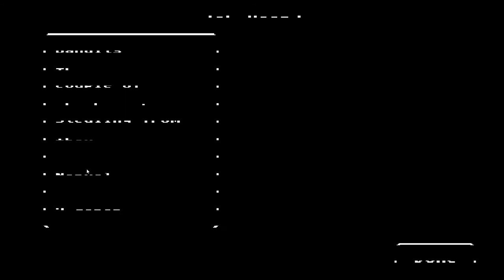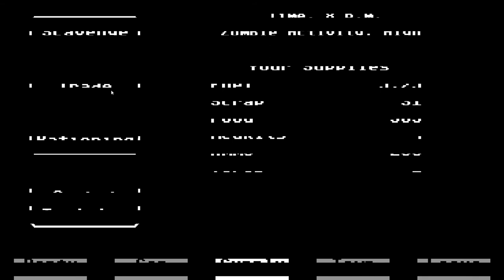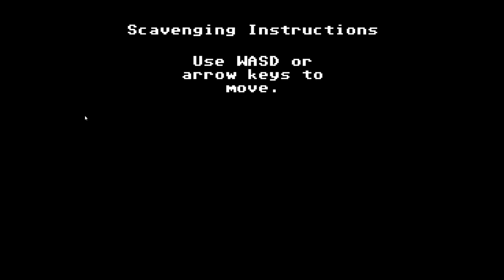Organ Trail Ep. 2 -- JohnBon is Bitten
Welcome to my playthrough (with commentary) of Organ Trail, a ridiculous zombie survival game. Join me as I take my group of Johns across the country and attempt to reach Safe Haven.